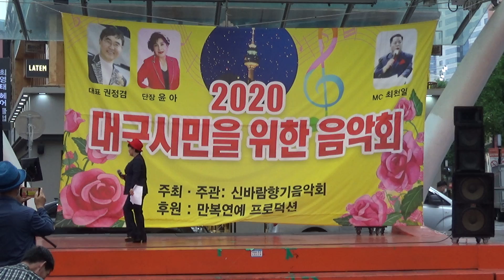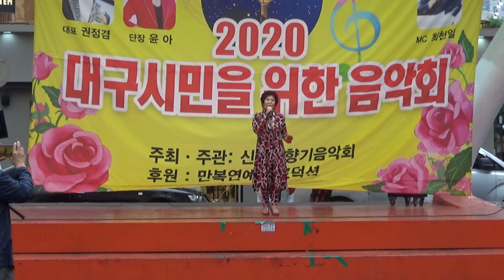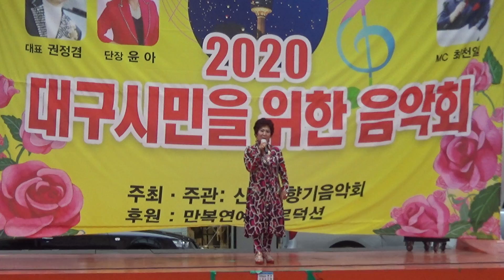가수홍련화(꽃이될래요)신바람향기음악회.대구시동성로대구백화점앞축제20.6.25